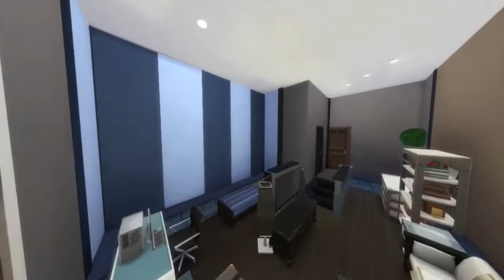The Sims 4 House 심즈4 집 / 참나무하우스